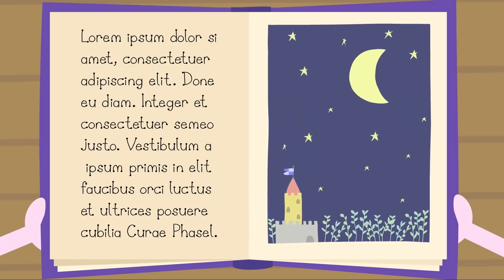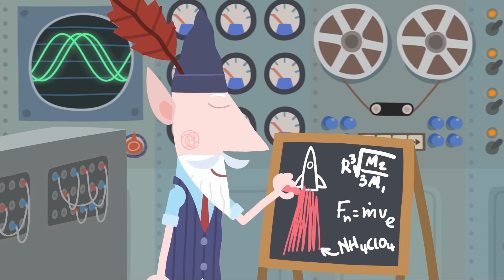Ben and Holly's Little Kingdom | Getting Holly a New Wand! (60 MINS) | Kids Cartoon Shows